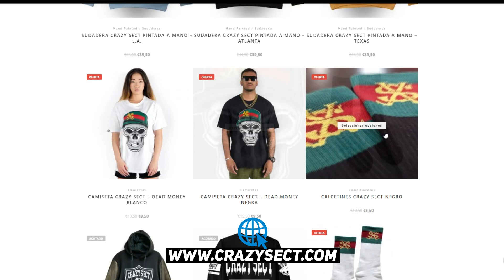FIRST DATES 2021💘 MEJORES MOMENTOS! 🤣 #54 First Dates FIRST DATES MEJORES MOMENTOS